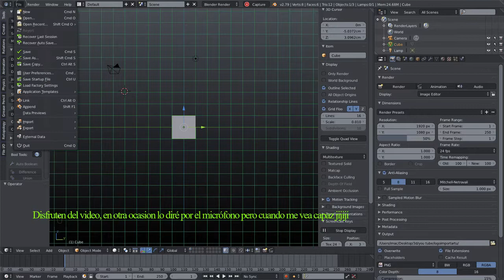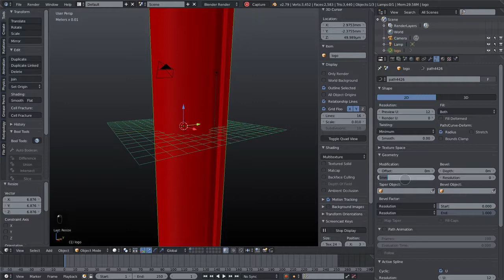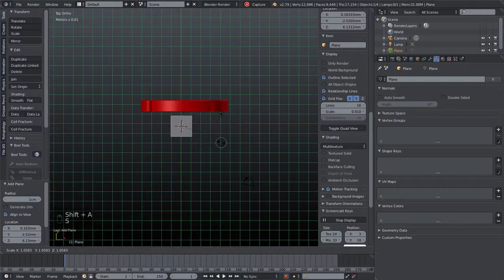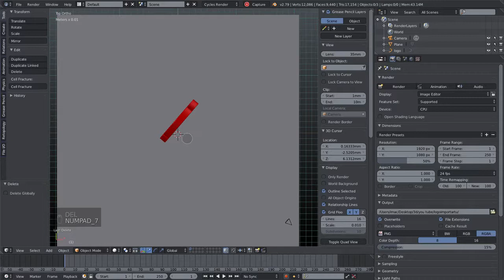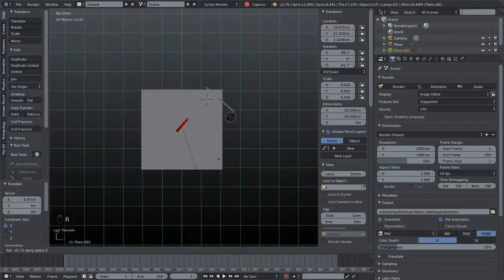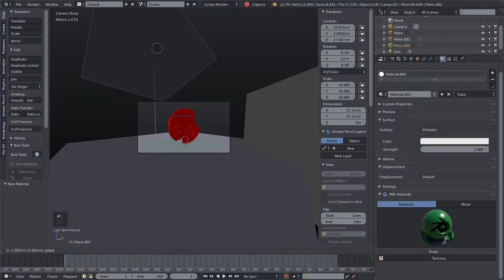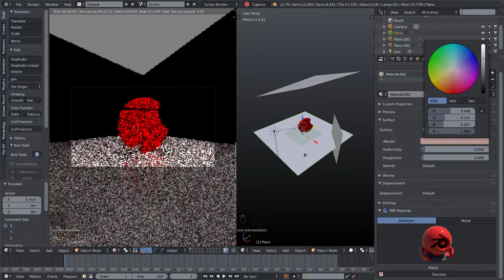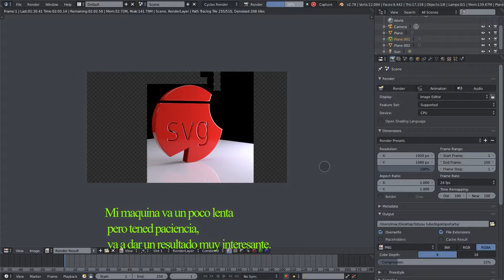ஐ Crear Un Logo y rectificalo 100 veces Para Tu Canal | Youtube | 2018 sin photoshop | fácil.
como crear un Logo editable, para tus proyectos con blender.
crea logos profesionales, sin photoshop solo con blender.

3dilusion.es